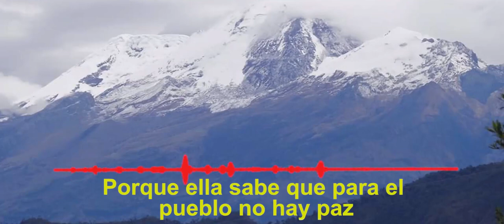Tubkwe - Palomita (Grupo Kwe'sx Kiwe)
Karaoke de la canción Tubkwe - Palomita del Grupo Kwe'sx Kiwe del resguardo indígena de Vitoncó.

Mi palomita está llorando, paloma...
porque ella sabe que para el pueblo  no hay paz

Paz y paz, ¡Ayayay!

Kwe'sx nasawe'sx wala petxyunusta mdxiyutxtha'w
ma'wente' piyanusçxayu' yaçka kãseçtha'w

Traducción
A nosotros los nasa nos están maltratando, ¿para dónde cogemos?
si algún día aprendiéramos, estamos saliendo adelante

piense fuertemente, en salir adelante

Grupo Kwe'sx Kiwe.